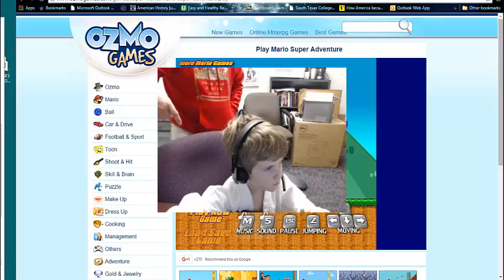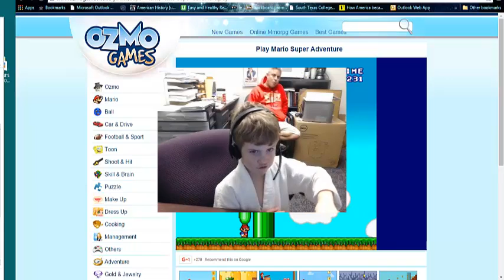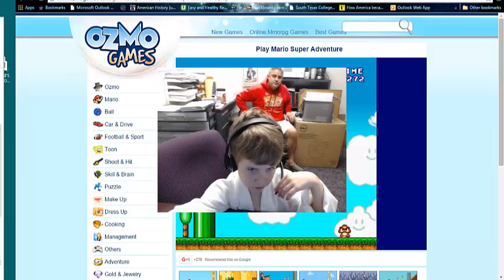Jack's First Gaming Video